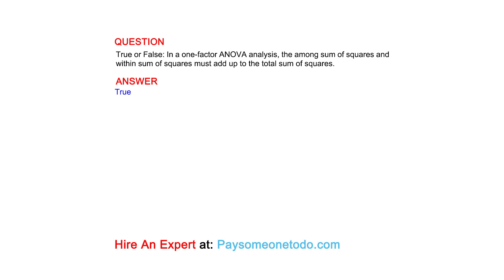True or False: In a one-factor ANOVA analysis, the among sum of squares and within sum of...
QUESTION
True or False: In a one-factor ANOVA analysis, the among sum of squares and within sum of squares must add up to the total sum of squares.